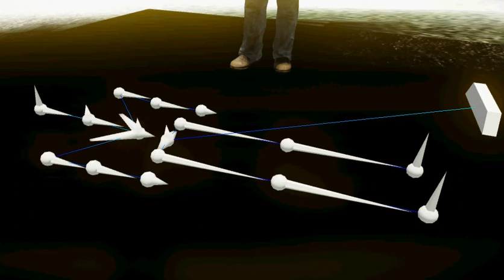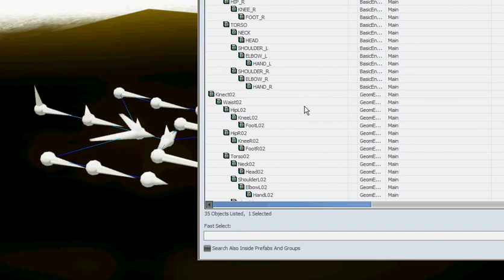KinectCryENGINE3_LinkingObjects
This clip show how each object needs to be linked to match the skeleton from Brekel Kinect. Once all the objects are linked you can rotate the whole collection by rotating the KINECT object.